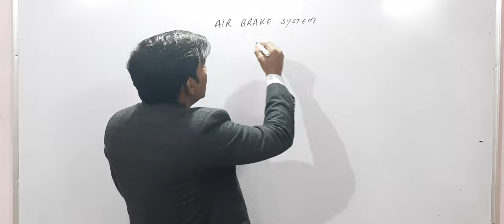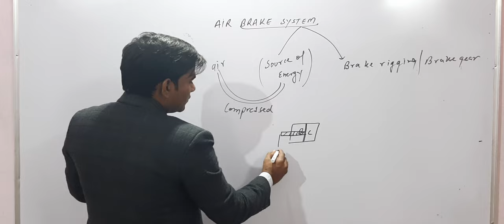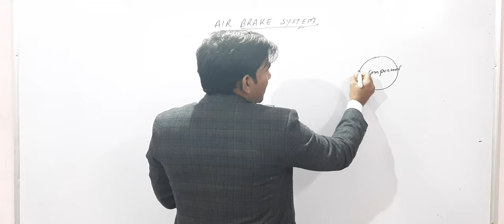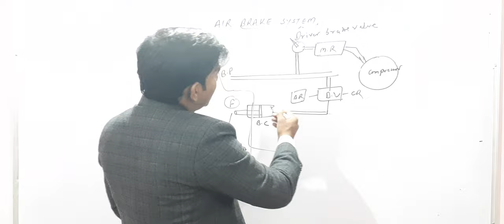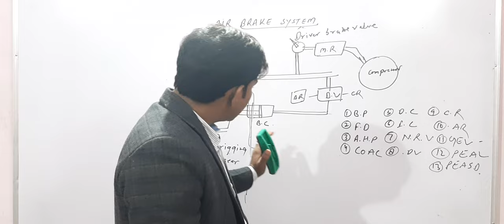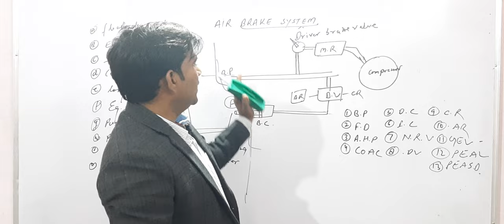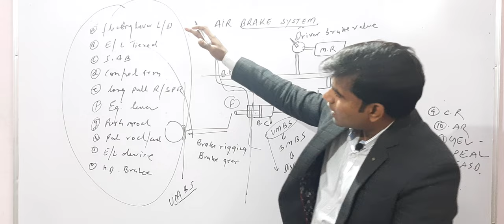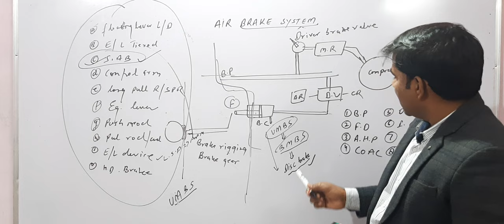AIR BRAKE SYSTEM OF INDIAN RAILWYS(UMBS ..BMBS ..DISC MOUNTED AIR BRAKE)